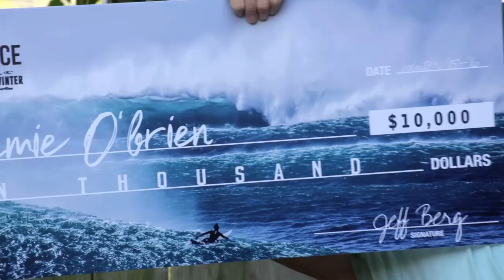Jamie O'Brien Wins O'Neill Wave of the Winter's Clif Bar Overall Performer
It was an epic winter for O'Neill's Wave of the Winter contest.  This year's Clif Bar Overall Performer award went to Jamie O'Brien.  Watch as he guides us through a couple of his most memorable moments at Pipeline.